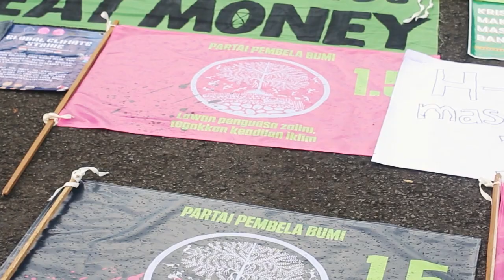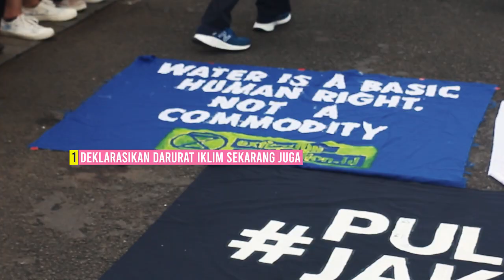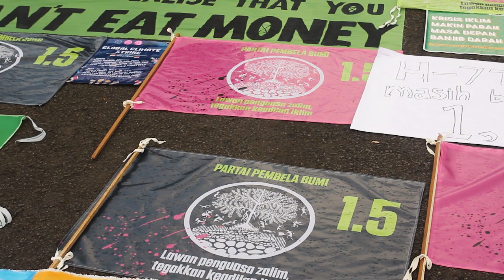Aksi Global Climate Strike - Kawasan Patung Kuda - Jakarta - 3 Maret 2023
Puluhan pemuda dan aktivis menggelar demonstrasi bertajuk Global Climate Strike untuk menuntut aksi nyata perubahan iklim di kawasan patung kuda, Jakarta (3/3).

Mereka menuntut pemerintah untuk mendeklarasikan darurat iklim dan menuntut tindakan serius pemerintah terkait perubahan iklim. Selain itu juga mereka menyerukan keadilan iklim harus menjadi agenda prioritas di Pemilu 2024 mendatang. Selain di Jakarta, aksi ini juga digelar serentak di beberapa kota di Indonesia.

Reporter
Gita Raissa

Juru Kamera
Adhito Harinugroho
Gita Raissa

Penyunting Gambar
Adhito Harinugroho